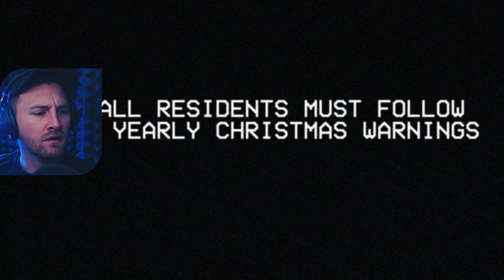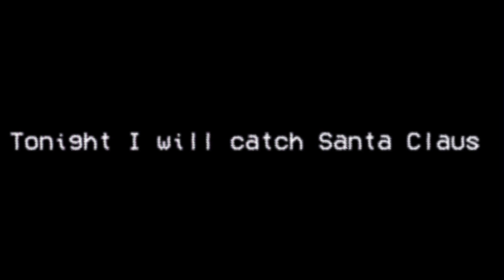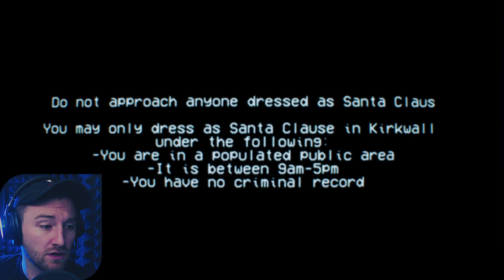Krampus Slithered Down My Chimney | Krampus of Kirkwall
Krampus is on the loose in Kirkwall. I'm just trying to decorate my tree.